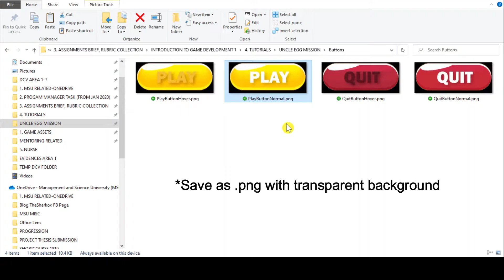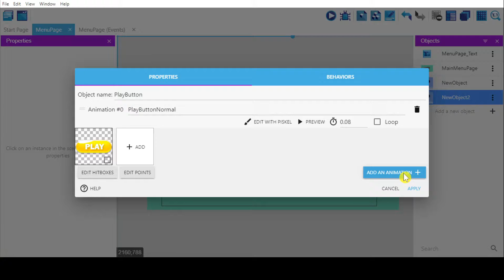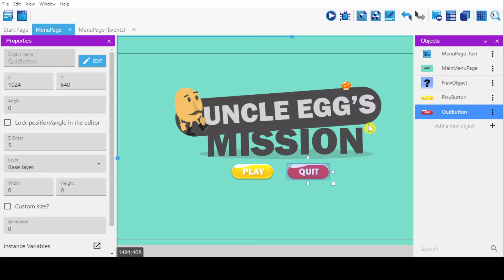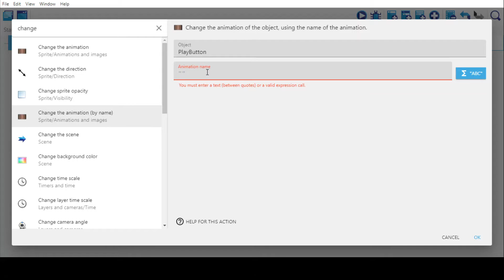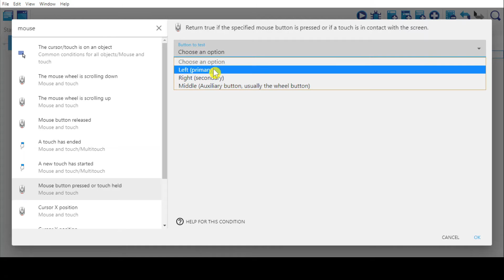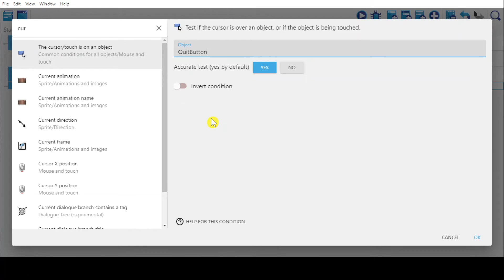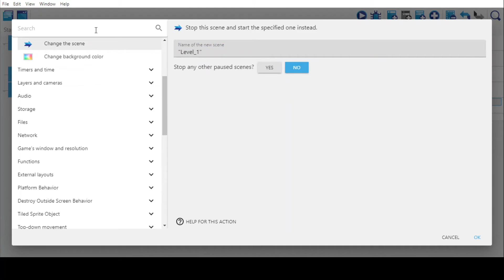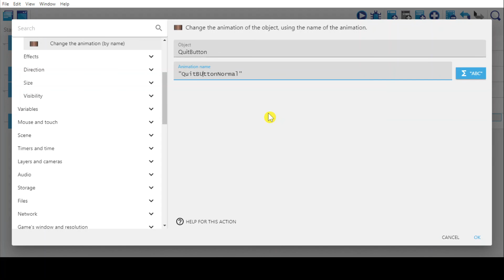7. GDEVELOP 5: HOW TO ADD BUTTON FOR MAIN MENU PAGE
Hi,

In this video, I'll show how to add button for main menu page. Each buttons will change when the mouse is hovering over and then changes the scene to level 1 when clicked on.